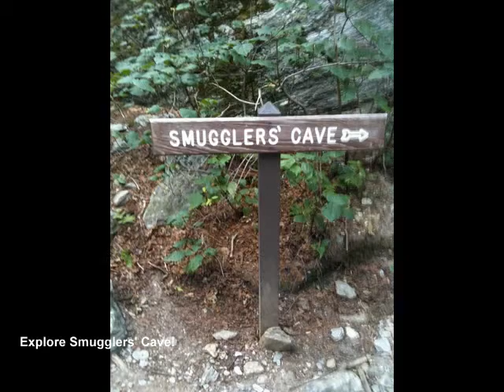Vermont State Parks Photos: Smugglers' Notch State Park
A collection of photographs from Smugglers' Notch State Park